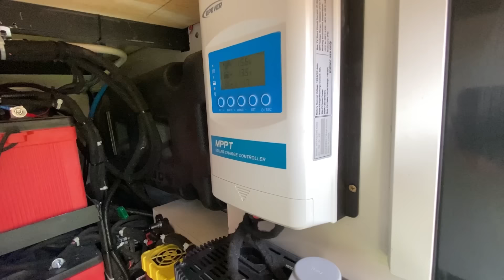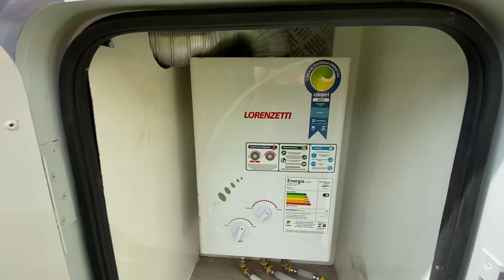TOUR MAIS ESPERADO DO ANO, MOTORHOME SPRINTER MAIS LINDA DO BRASIL FICOU PRONTA.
Finalmente, depois de 5 meses de transformação conseguimos finalizar nossa casinha com rodas, uma SPRINTER 2017 transformada em Motorhome.

Convidamos vocês a conhecerem a nossa linda residência, vem com a gente, temos certeza que irão amar😻😻.

Xero no coração de todos ❤️❤️